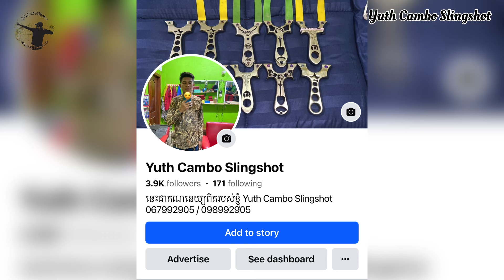ភាគ​ ២​ មកដល់ហេីយ😳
In this video you will enjoy excellent shots of birds hunting with Slingshot every shot in this video is amazing so keep watching and support Yuth Cambo slingshot
All birds hunting According wildlife License instructions with bag limit
All birds hunting just for good meal not for fun

•នេះគឺជាគណនេ្យយូធូបរបស់ខ្ញុំហេីយខ្ញុំនឹងបង្ហាញវាពីរបៀបបាញ់ចំពាម​របៀបធ្វេីចំពាម​ និងប្រមាញ់សត្វ និងដំណេីរផ្សងព្រេងផងដែរ។

(͡ ° ͜ʖ ͡ °)
*មានលក់ជំពាមនឹងកៅស៊ូជាច្រើនម៉ូតអាចទាក់ទងបានតាមរយ
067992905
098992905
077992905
មានសេវ៉ាផ្ញើរជូន២៥ខេត្តក្រុង
slingshot shooting skill
how to shoot slingshot